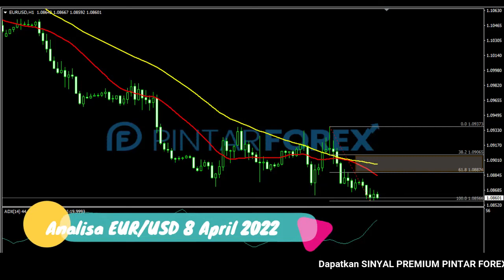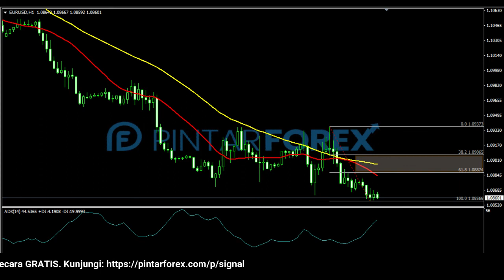🔴 LIVE: Analisa Forex Hari Ini 8 April 2022 EUR-USD Bearish; Perhatikan Sedang Di Area Support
"Analisa Forex Hari Ini 8 April 2022 EUR-USD Bearish; Perhatikan Sedang Berada Di Area Support